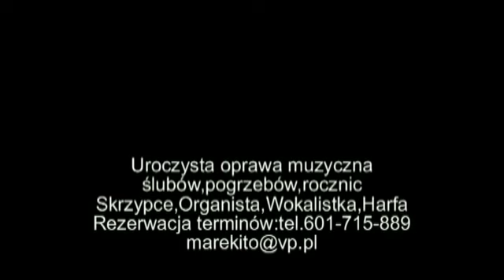Bystrzyca Kłodzka-organista+skrzypek-601-715-889-oprawa muzyczna pogrzebu-skrzypek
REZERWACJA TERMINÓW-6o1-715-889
Profesjonalna oprawa muzyczna pogrzebów w wykonaniu muzyków z filharmonii i opery.
Gramy podczas mszy żałobnej w kościele,kaplicy oraz na cmentarzu przy grobie,
Do wyboru są:
Skrzypce,Trąbka,Harfa,Śpiewaczka-solistka i Organista.
Repertuar jest do uzgodnienia,przygotowujemy i wykonujemy także utwory na zamówienie.
Przykładowy repertuar:
Schubert-Ave Maria,Gounod-Ave Maria,Barka,Cohen-Hallelujah,Sinatra My way,Cisza,Villas-Dla Ciebie Mamo,Albinioni-Adagio,Bach-Aria na strunie G Haendel-Largo,Serdeczna Matko,Być bliżej ciebie chcę,Popatrz jak szybko mija czas,Panie proszę ptrzyjdź,Unoszę wzrok,Ty tylko mnie poprowadź,Caccini-Ave Maria
Nawiążemy stałą współpracę z zakładami pogrzebowymi
Gramy na całym Dolnym Śląsku i w Opolszczyźnie

skrzypcenapogrzeby#oprawamuzycznapogrzebów#oprawamuzycznanapogrzeb#muzyka żałobna#avemaria#skrzypce#skrzypek#harfa#harfistka#śpiewaczka#wokalistka#
śpiewnapogrzeb#śpiewaczkanapogrzebie#muzykanapogrzeb#muzycynapogrzeby#
wrocław#dolnoslaskie#dolnyśląsk#wrocławski#utworynaślub#utwórnapogrzeb#pogrzebu ślub slub klodzko kłodzko opole jeleniagora legnica wałbrzych bystrzycakłodzka#